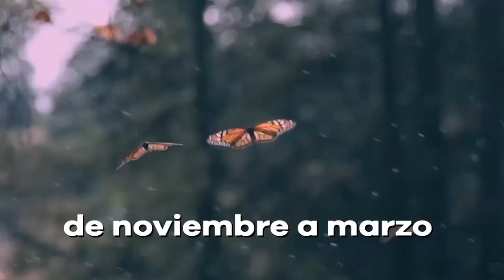RESPUESTA TV 07 FEBRERO 2020